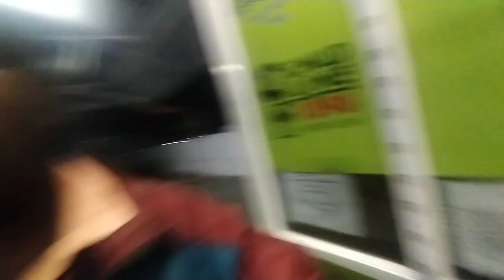*Miraj junction me Bekkar Khana* Chalukya Express Train Journey /Yeshwantpur to Pune train Journey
Miraj junction Arrival // Chalukya Express Train Journey // About Food

Bengalore to Pune Chalukya Express Train Journey

My name is :- Ajay Kumar